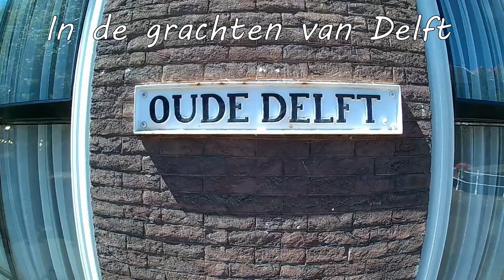In de grachten van DELFT #3 Ernst Kopje Onder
Er groeit en bloeit allerlei onderwaterleven in de grachten van Delft. In dit filmpje neem ik een kijkje onder de waterlelies, en vertel ik wat er allemaal te zien is.